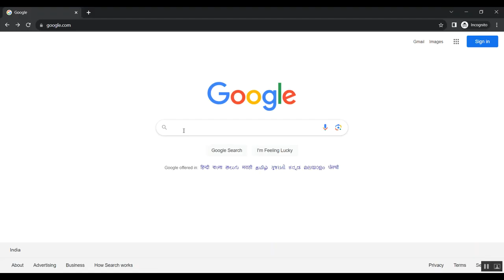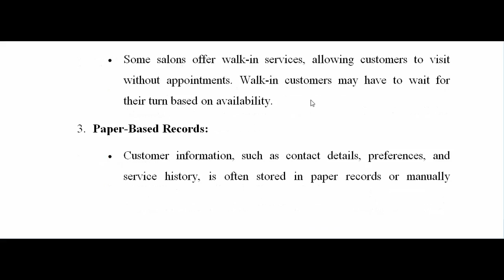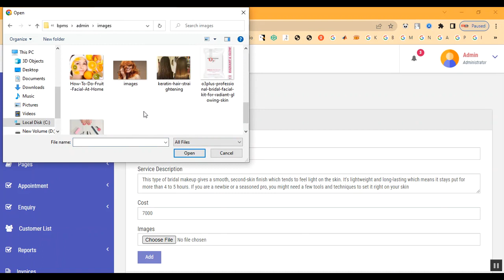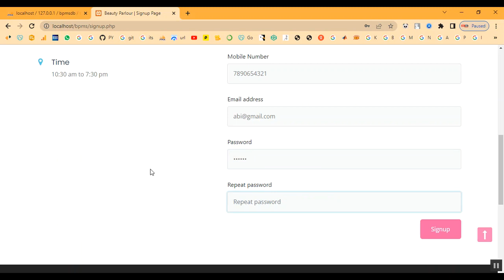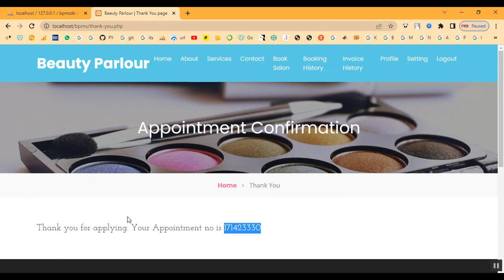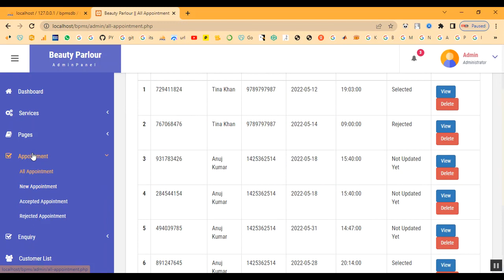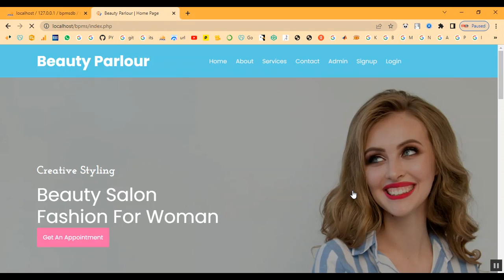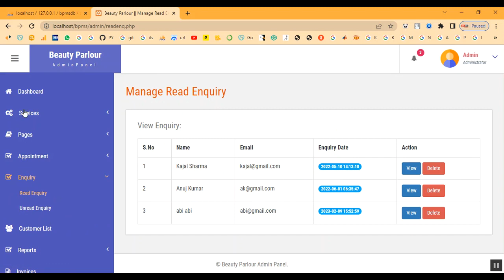Famous Beauty Salon Management System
IEEE PROJECTS 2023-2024 TITLE LIST

Support Including Packages
* Complete Source Code
* Complete Documentation
* Complete Presentation Slides
* Flow Diagram
* Database File
* Screenshots
* Execution Procedure
* Readme File
* Video Tutorials
* Supporting Softwares
Support Specialization
* 24/7 Support
* Ticketing System
* Voice Conference
* Video On Demand
* Remote Connectivity
* Document Customization